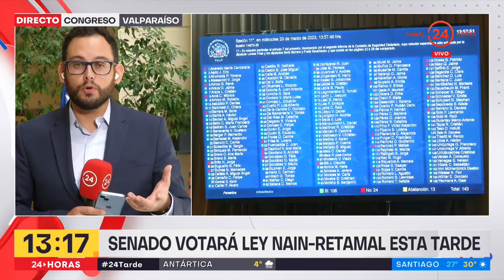Senado votará ley Nain-Retamal esta tarde | 24 Horas TVN Chile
El oficialismo está hablando de llegar al Tribunal Constitucional si se aprueban ciertos artículos.